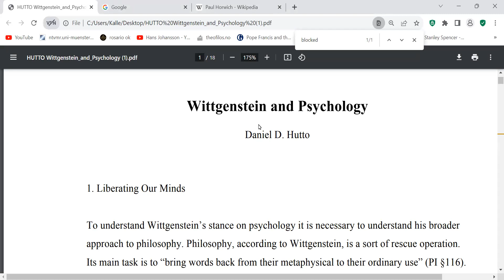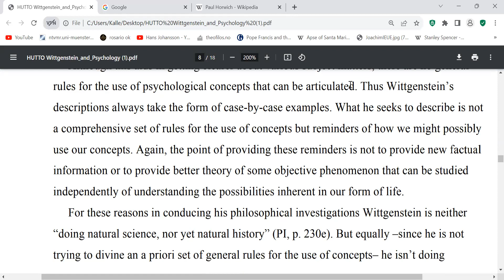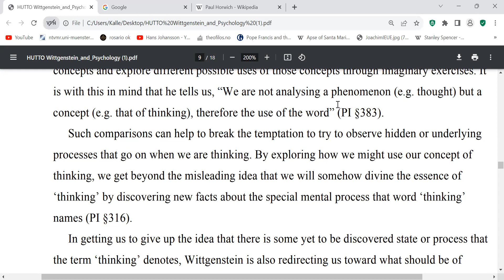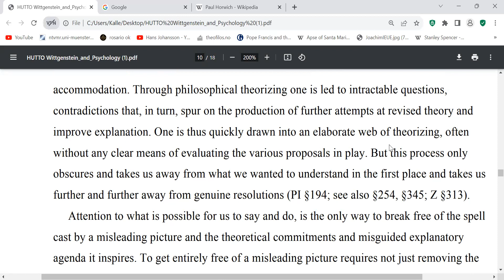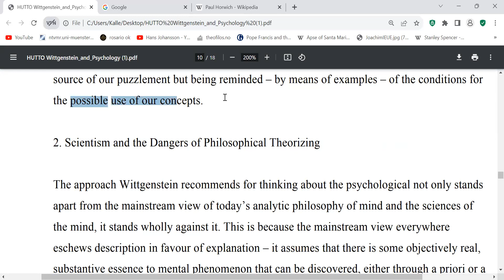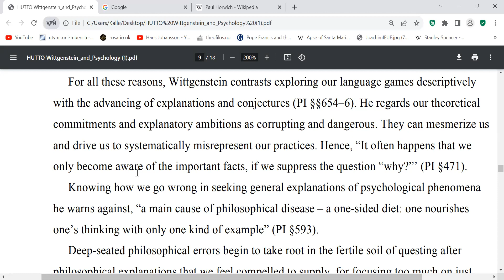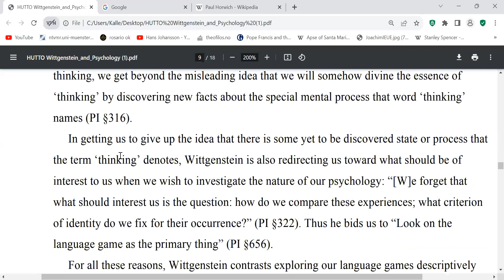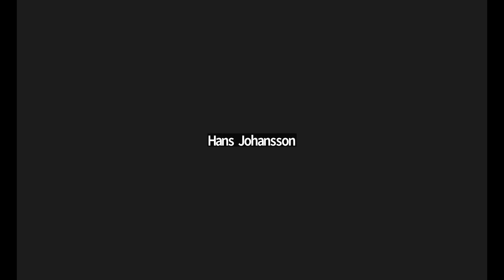Wittgenstein and psychology Daniel Hutto Heidegger 1732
Wittgenstein and Psychology

Daniel D. Hutto
8.12

18 Pages
1 File ▾
Philosophy,
Philosophy of Mind,
Wittgenstein
To understand Wittgenstein’s stance on psychology it is necessary to understand his broader approach to philosophy. Philosophy, according to Wittgenstein, is a sort of rescue operation. Its main task is to “bring words back from their metaphysical to their ordinary use” (PI §116). The recovery process of which he speaks is anything but easy: